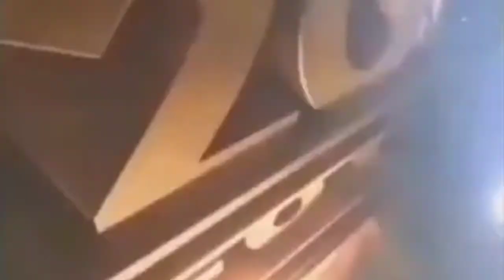Kenard jokes 1